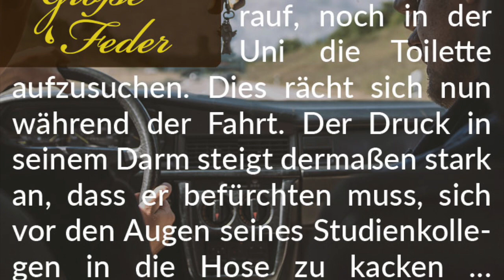Story-Info: Wie peinlich 💩 Heftige Kacknot auf der Heimfahrt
Beim Lesen dieser herrlich quälenden Poop-Desperation-Story wünschen wir leidenschaftlich großen Spaß.